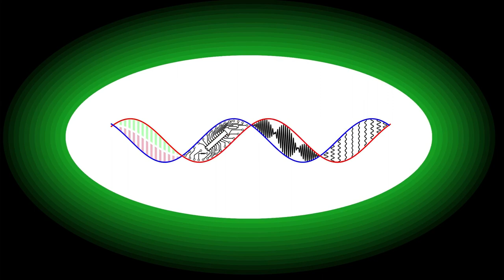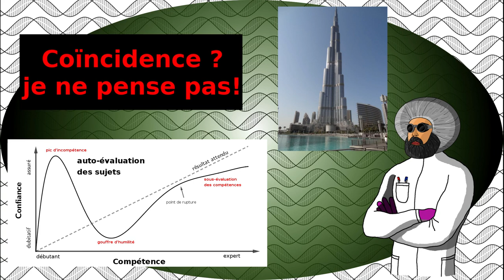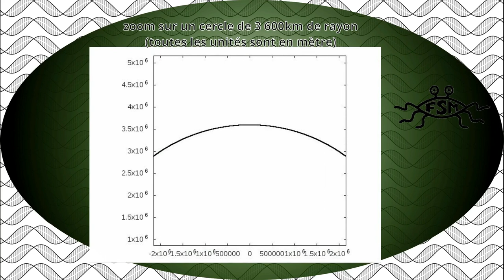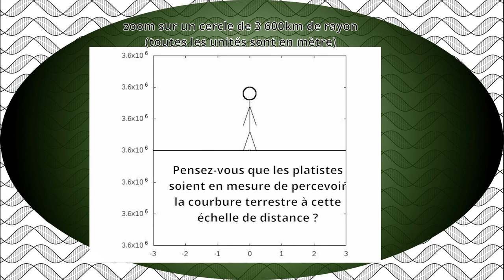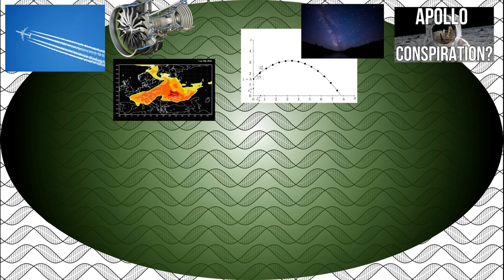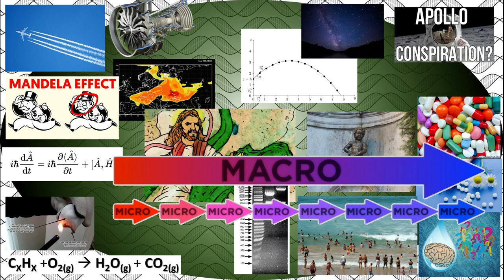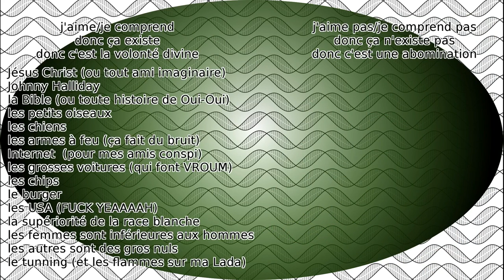Conspirations 2/2. Pourquoi les théories idiotes font parler d'elles ? La loi de Parkinson.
Épisode 2/2 sur les conspirations, et pourquoi on en parle tant.

La Terre est plate, l'homéopathie soigne les maux, l'humanité n'a jamais été sur la Lune, les vaccins sont dangereux, les avions déversent des produits chimiques, l'évolution n'existe pas, le réchauffement climatique est une invention ... Comment se fait-il que théories idiotes soient sans arrêt sur le devant de la scène alors qu'elles sont démontrées comme fausses depuis leurs débuts ?
C'est la conséquence directe de la Loi de futilité de Parkinson, nommée d'après l'historien l'ayant formulée, et qui explique que les sujets les plus triviaux sont ceux qui occupe le temps de parole et prennent le pas sur les sujets d'expertise.

La loi de Wadler, application de la loi de Parkinson au monde de l'informatique:

Éric Ciotti, alors qu'il veut renvoyer les immigrés «chez eux», se fait rappeler que ses grands-parents étaient immigrés :

Extrait vidéo :
Adventure Time, Lumpi Space Princess, «Oh my globe»

0:00 Générique
0:19 Introduction
2:20 L'exemple de l'abri à vélo
4:02 Les lacunes dans les connaissances
6:06 Savent-ils calculer les conséquences ?
8:06 Conclusion
10:06 Outro